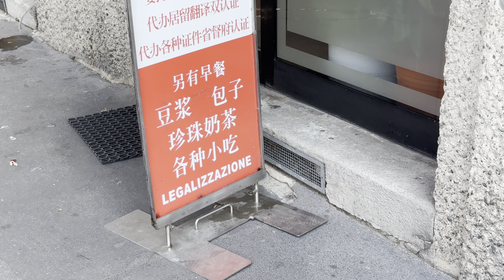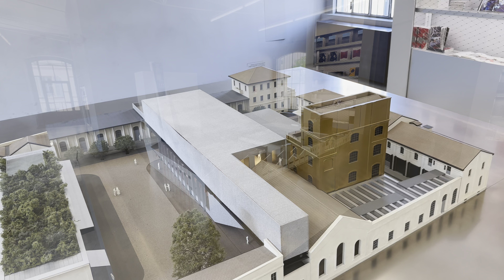台北藝術表演中心同一個建築師蓋的PRADA新基地 。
Prada基金會米蘭新總部

L.go Isarco, 2, 20139 Milano MI, 義大利